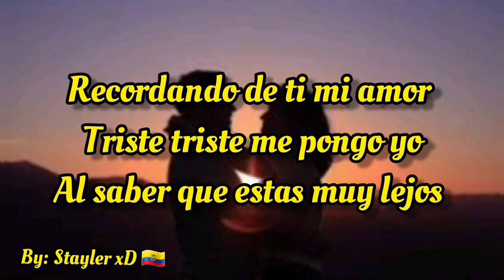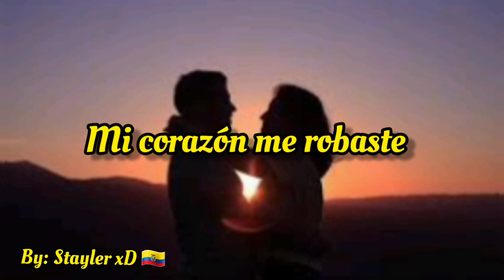LINDA MUCHACHITA - LOS GALLITOS DE CHIBULEO LETRA/LYRIC